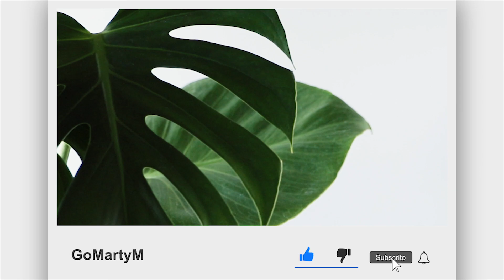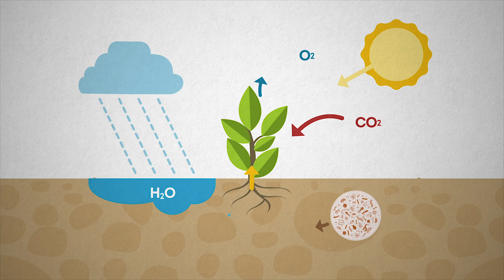Cuidados Monstera deliciosa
En este video te hablaremos sobre los cuidados de la planta Monstera deliciosa. Esta planta tropical tiene su origen en la parte más cálida del sur de México y se ha extendido a la zona norte de América del Sur. Conocida por su belleza y facilidad de cuidado, ha llegado a ser una de las plantas más populares en el mercado de plantas de interior en todo el mundo.

En este tutorial te mostraremos cómo cuidar tu Monstera deliciosa adecuadamente, desde proporcionarle la luz, humedad y temperatura adecuadas hasta evitar los errores comunes que se suelen cometer al cuidarla. También te contaremos sobre su origen y algunos aspectos importantes de esta planta.

Con estos consejos y trucos, podrás mantener tu Monstera deliciosa saludable y hacerla prosperar. No te pierdas este tutorial y aprende todo lo necesario sobre el cuidado de la Monstera deliciosa.

Como se conoce en otros países

A pesar de que nos referimos a la misma planta, en realidad tiene distintos nombres según el país en donde te encuentres, por lo que no es de extrañarse que la conozcas con un nombre diferente al que te vamos a
explicar aquí, ya que los nombres varían, de país a país, por lo que
veremos nombres como costilla de Adán, mano de tigre, piñanona,
costilla de vaca, hoja rota, monstera, balazo, esqueleto u hoja
cortada, como ves son diferentes nombres para la misma planta, pero en
distintos países.

Cuidados de la planta

1- Debes de ubicarla en una zona donde tenga luz suficiente ya que es
muy receptiva a la luz ya sea solar o suplementaria.
2- Procura siempre evitar cualquier grado de humedad a su alrededor ya
que esta planta es muy vulnerable ante la presencia de cualquier tipo
de hongo blanco.
3- Es importante que en la medida de que la planta vaya creciendo la
vayas trasplantando, para que de esta manera tenga un crecimiento
y desarrollo siempre sano.
4- Necesariamente debes de ubicarla en una zona donde no pueda ser
consumida de ninguna manera por nadie, ni por tus mascotas ya que
esta planta está considerada como una planta toxica.
5- Procura nunca encharcar la tierra de la maceta donde la tienes
sembrada ya que esta humedad es totalmente perjudicial para esta
planta en particular.

6- Procura que el agua que se derrama y se acumula en el plato de tu
macetera sea evacuada en su totalidad, nunca dejes acumulación de
humedad cerca de la planta.
7- Es recomendable que si la vas a fertilizar lo hagas una vez cada 5
meses no sin antes consultar con tu especialista en plantas, que tipo
de fertilizante es el más indicado para este tipo de planta.

Algunos productos que creo te ayudarán a transformar tu espacio.

¿Estás buscando información sobre cómo cuidar tus plantas de interior? Aquí te presentamos algunos libros que te ayudarán a entender y cuidar a tus plantas de la manera correcta.

"Plantas cuidadas, plantas felices" es un libro que te enseña la importancia de cuidar tus plantas para que ellas puedan prosperar. A través de consejos prácticos y técnicas de cuidado, aprenderás cómo mantener a tus plantas saludables y felices.

"Las plantas de interior no existen" es un libro que te ayudará a entender que las plantas de interior son, en realidad, plantas de exterior que se han adaptado para vivir en espacios cerrados. Aprenderás cómo replicar su hábitat natural y cómo cuidarlas para que prosperen en tu hogar.

"Cuida tus plantas para que ellas cuiden de ti. Despierta tu instinto planternal" es un libro que te ayudará a desarrollar tu instinto para cuidar las plantas. Aprenderás cómo conectarte con tus plantas y cómo cuidarlas de manera natural y efectiva.

"Cómo No Matar Tus Plantas: Consejos Y Cuidados Para Que Tus Plantas de Interior Sobrevivan" es un libro que te ayudará a evitar los errores comunes que se suelen cometer al cuidar las plantas de interior. Aprenderás cómo cuidar tus plantas de manera adecuada para que puedan sobrevivir y prosperar en tu hogar.

te gusta nuestro contenido ayúdanos a crecer y a hacer más